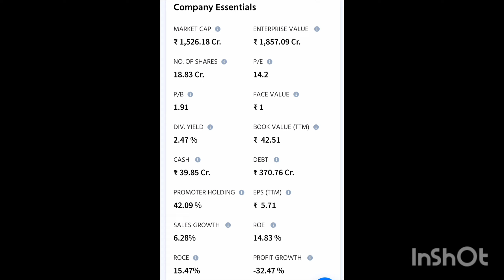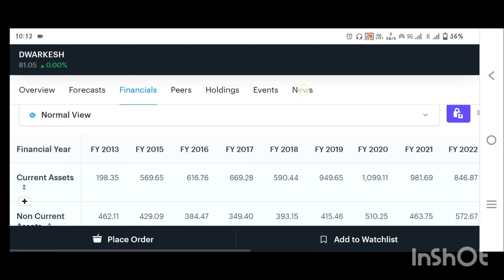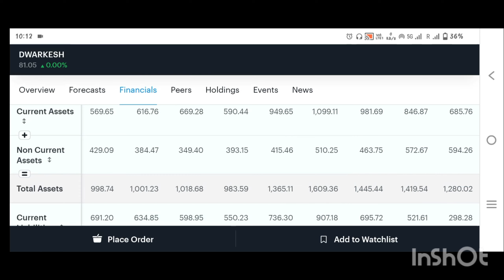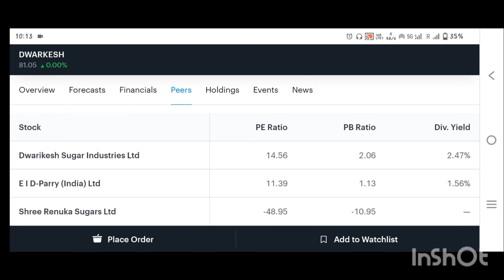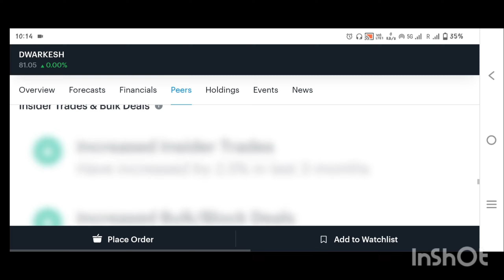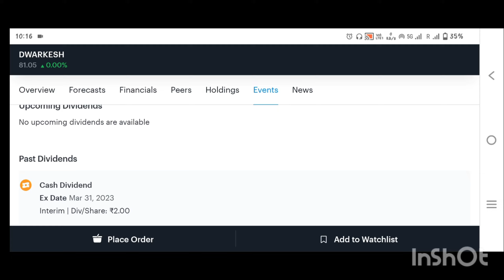dwarikesh sugar share | dwarikesh sugar share buyback | dwarikesh sugar ka share kaisa hai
stocks to invest for next 5 years in india,
stocks to invest for next 5 years,
stocks for next 5 years,
stocks to invest for future,
invest in tech stocks,
investment for next 10 years,
new stocks to invest in,
nse long term investment,
a good stock to invest in,
the next big stock to invest in,
new investment in stock market,
stocks to invest for 20 years,
new investment in share market
best stock under 100,
best growing stocks under 100,
best stocks to invest under 200,
best stock under 10 dollars,
best stock for long term investment under 10,
best stock for long term investment under 100,
best stock for long term investment under 1000,
best stocks to invest under 500,
best stable stocks to buy,
best stocks to buy beginners,
best profitable stocks under 100,
best stocks under 10000,
best stock in under 100,
best low price stocks to buy,

काफ़ी सरल शब्दों में शेयरों की समीक्षा की गई है जिससे आपको समझने में काफी सुलभता होगी, इस वीडियो में काफ़ी महत्वपूर्ण बातें भी की गई है जो आम निवेशक को जानने बहुत जरूरी है ।

धन्यवाद

: - Team vrt